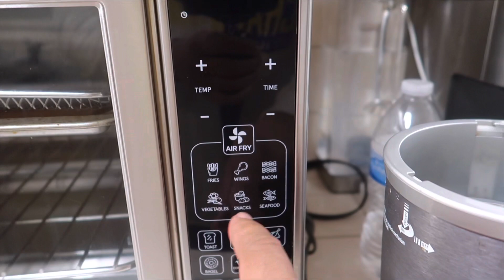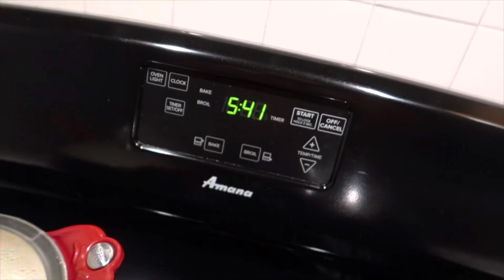ESTA ES NUESTRA REALIDAD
✔️NUESTRO SEGUNDO CANAL @Ivettelovelife